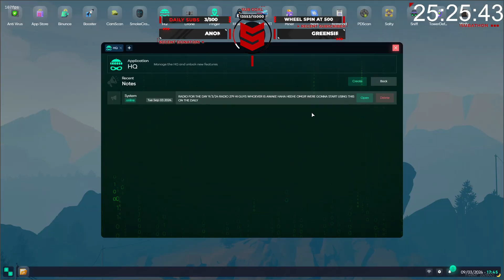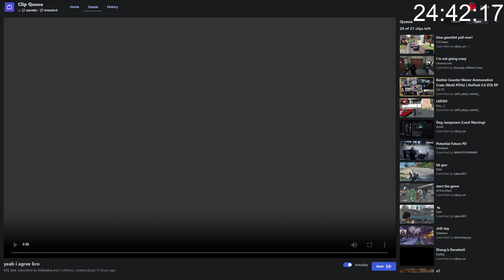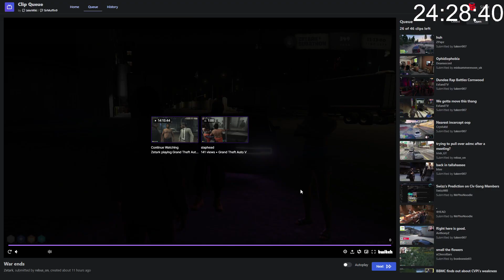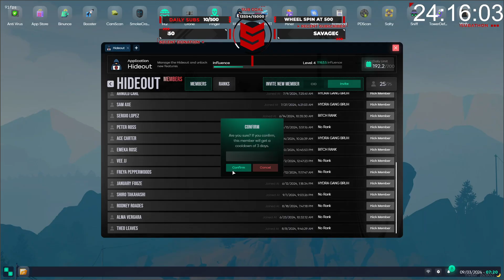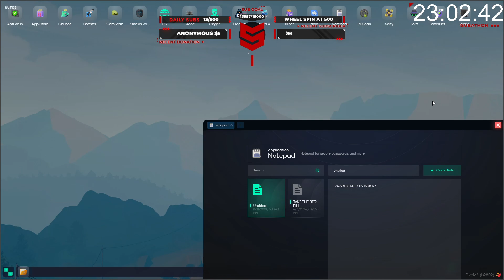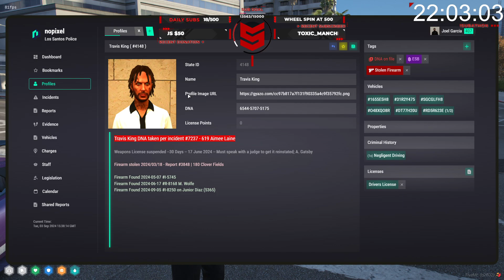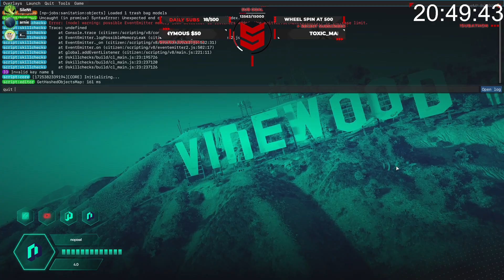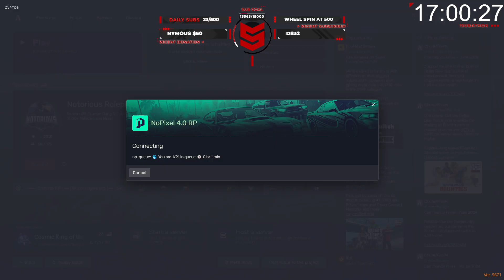PART 1: 09/03/2024 - FLIPPPY! | DAY 15 - UNCAPPED !SUBATHON | !subgoals | !GS | Hydra 🐍 !hydra